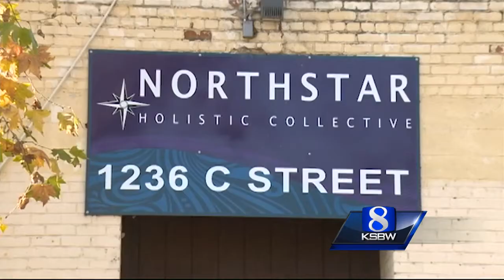Cannabis comes to CA capitol with backlog of permit applications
Bureau of Cannabis Control trying to prioritize 1400 applications